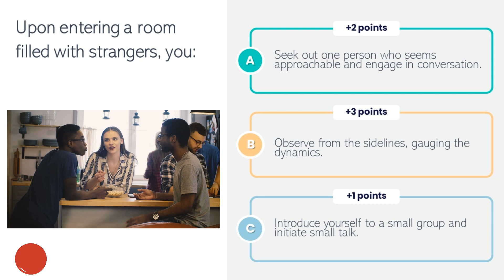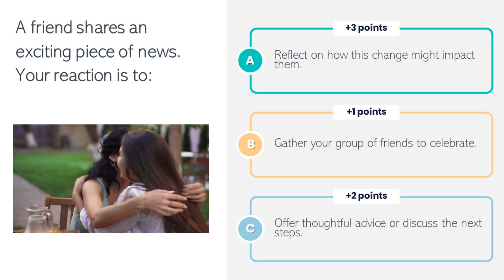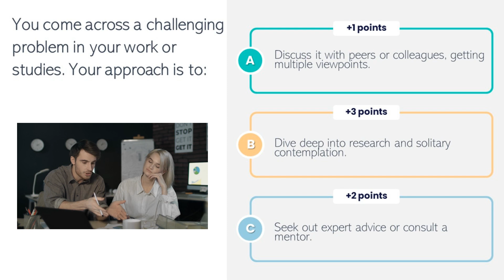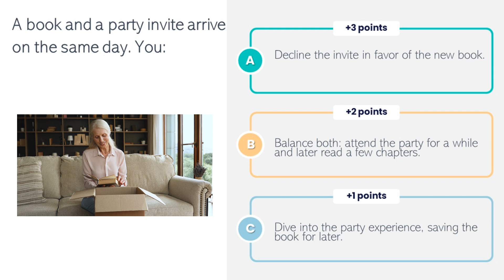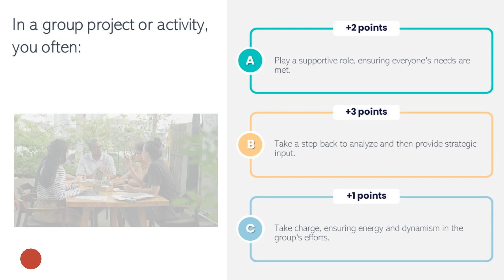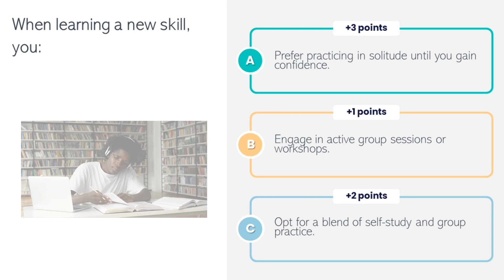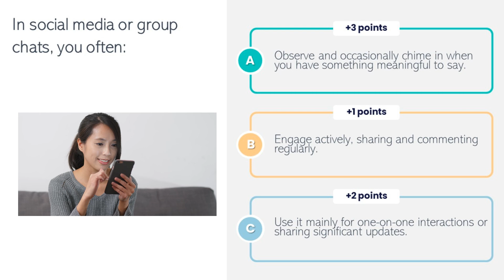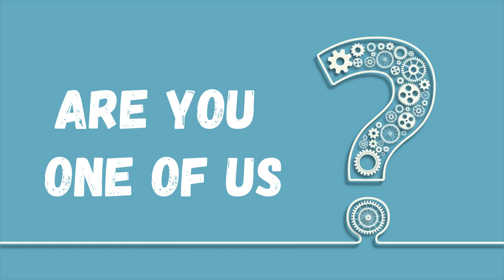Are You One of Us? Decode Your Introvert Matrix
🚀 Dive headfirst into the vast MATRIX of our society. We all wear masks, reflecting the personas we believe we are, often obscuring our genuine core.

At 'IntrovertGrowthQuest', we challenge you to unmask this duality and confront your true essence. Do you belong with us, navigating the realms of introversion? Or are you misled by fleeting moments of solitude? 🎭

🎥 Here's Your Quest Blueprint:
🌌 Explore the dual paths within the Matrix: the constructed persona vs. your genuine essence.
❌ Decode and dismiss the myths clouding your self-awareness journey.
🔥 Engage in a transformative interactive self-test. Can you break free from the Matrix's hold and find your true alignment?
🌍 Join a vibrant community eager to decipher: Do your codes sync with ours within this vast matrix?

Whether you're an introspective seeker, a vibrant connector, or someone who flits between these Matrix paths, this journey is tailor-made for you! 🌓🎉

Embark on a revelation-rich quest, face the Matrix, and step into the limelight of your unparalleled identity. 🎢🌌

🎁 BONUS: Share your Matrix discoveries in the comments and get a chance to feature in our next digital escapade! 🌟